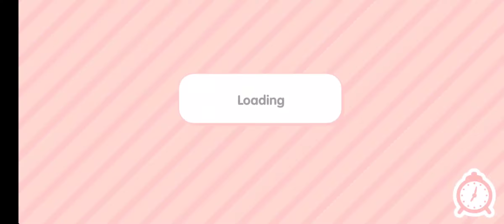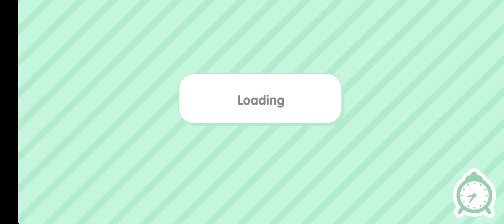the separated twins and the abusive dad pt1